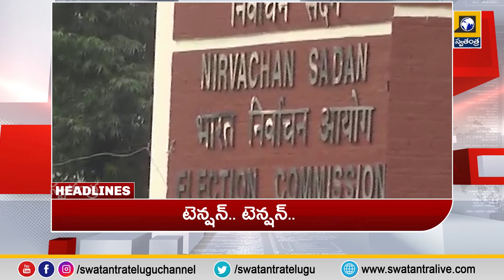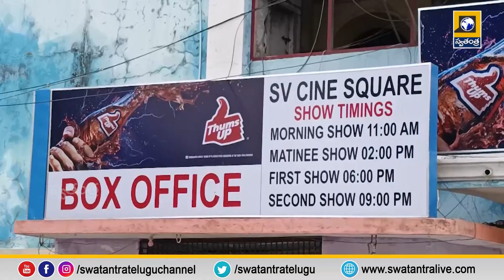Mid Day Latest Breaking Updates || 1 PM Bulletin Updates || Swatantra Tv Live